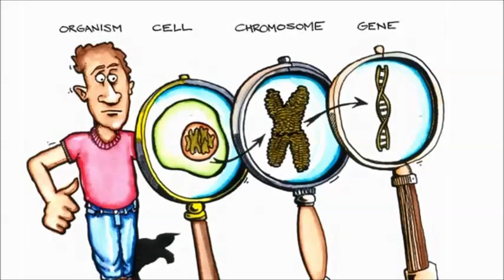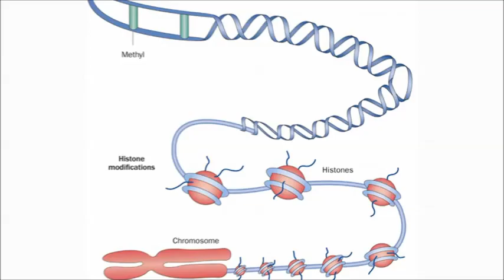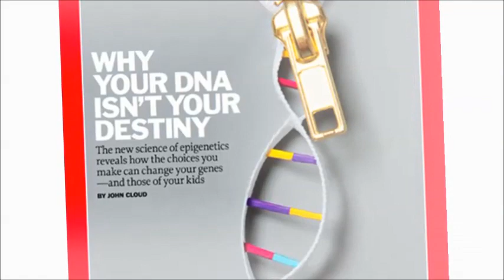Epigenetics, finalist, 2014 Sleek Geeks Science Eureka Prize finalist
2014 University of Sydney Sleek Geeks Science Eureka Prize - Secondary
Epigenetics, Jackson McDonald, Varsity College, Qld
Jack Mac tackles a fascinating new field of science in his film, Epigenetics. While DNA is our genetic blueprint, external factors like diet and stress can sometimes switch off a gene and therefore stop it from acting according to the plan. Jack's film is a clever introduction to a complex subject.